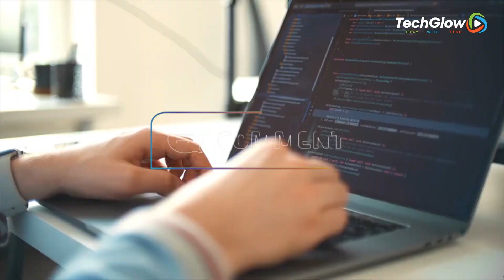Get Ready to Be Amazed: The Top 10 Most Amazing Bikes in the World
In this video, we're going to show you some of the most amazing bikes in the world. From the world's biggest and most sophisticated bikes to the fastest and most rugged, this video is sure to amaze and inspire you!

🎬SUGGESTED VIDEOS
Don't forget to watch other videos. Please check them out :

★Note★ Some of the footage used in this video is not original content produced by TYCLW. Portions of stock footage of products were gathered from multiple sources including, manufacturers, fellow creators, and various other sources.

00:00 - Intro
00:45 - Qadro 4 Steninbock
01:21 - Yamaha Niken
02:12 - Full Moon
02:49 - Motorrad Concept Link
03:40 - MV Augusta F4RR
04:29 - Suzuki Biplane
05:08 - BMW Motorrad vision Next 100
06:02 - Yamaha Motoroid
06:52 - Lazareth LMV 496
07:47 - Neutron Bike
08:37 - outro